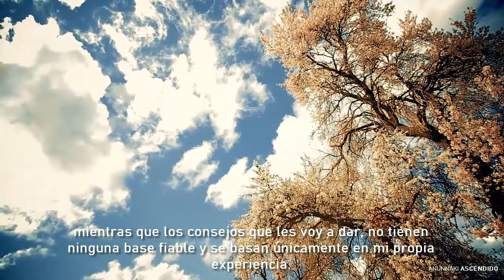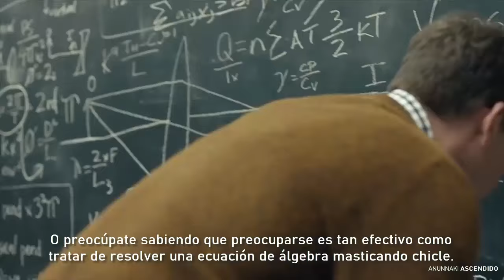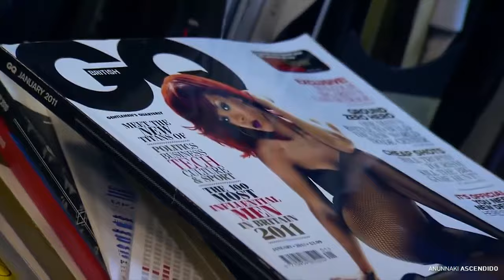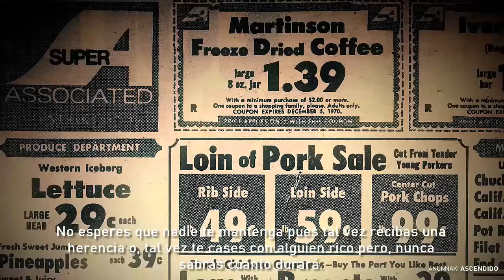Wear Sunscreen (Usa protector solar) | [sub. español] Remastered HD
Remasterización del clásico "Wear Sunscreen" (Usa protector solar) de Baz Luhrmann
¡Más información abajo/More info below!

Everybody's Free To Wear Sunscreen [2020 Remastered]
Editado y producido por: AnunnakiAscendido

CREDITS:

Song:
Baz Luhrmann - Wear Sunscreen (Mau Kilauea's Tropical Remix)
Uploaded by: TheVibe Guide

Support material:
Everybody's Free To Wear Sunscreen
Upaloded by: Ocelotl Co